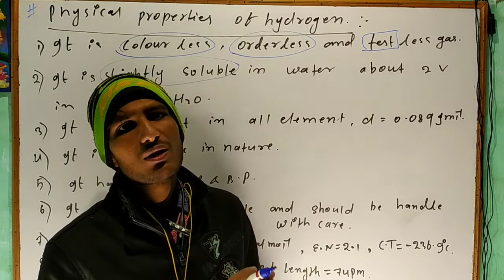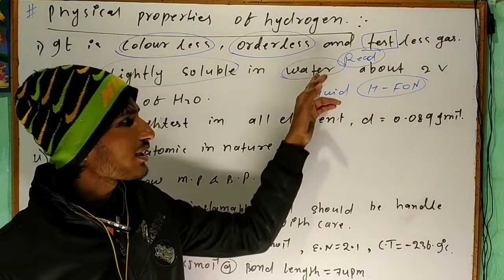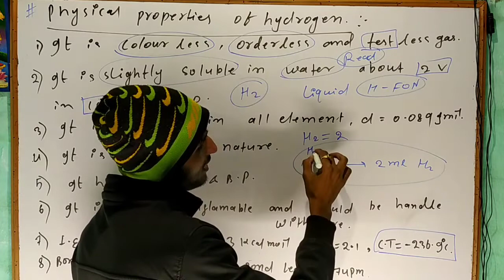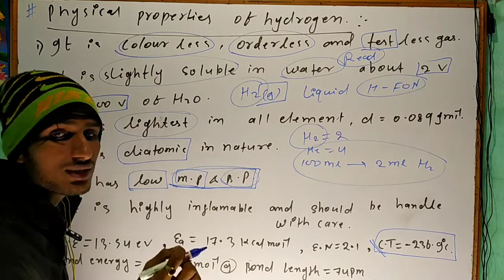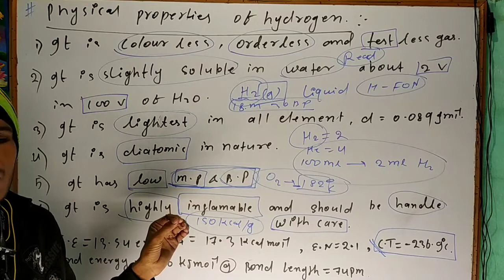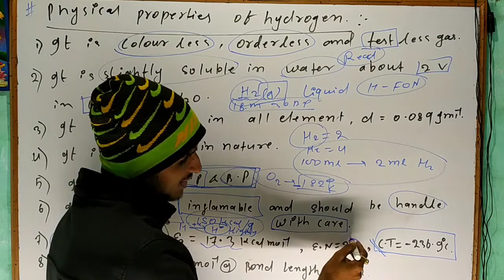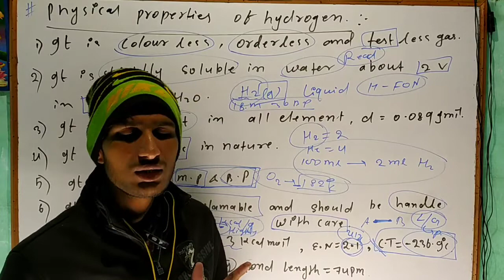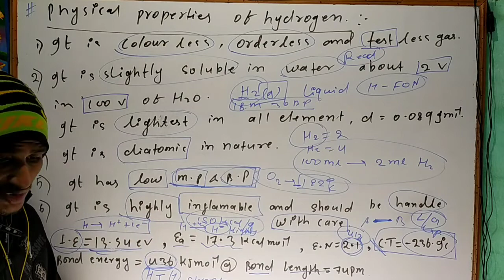PHYSICS PROPERTIES OF HYDROGEN 💘 हाईड्रोजन का भौतिक गुण by Sushant yadav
❤️ALL SUBJECTS PDF
NOTE KE LIYE TELIGRAM GROUP JOIN KRE.AND

🏹SUCCESS POINT 🔱
🇮🇳BEST INSTITUTIONS FOR JEE NEET AND ALL BOARD PREPARATION

                       Dear Students इस Vidio में हमलोग Properties of Geometrical Isomers तथा Dipole moment , Melting point, boiling point & cis Trans ka stability सीखा जाएगा  जो आपके JEE NEET AND BORD EXAM के लिए काफ़ी महत्वपूर्ण हैं l
👉PDF assignment.
👉PDF DPPS.
👉 You can ask Type your text in live class as well as personal contact as
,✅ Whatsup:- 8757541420